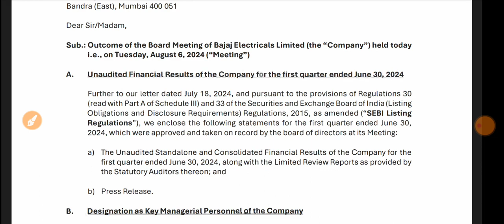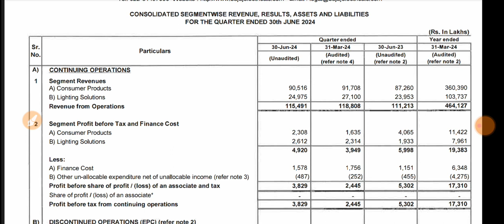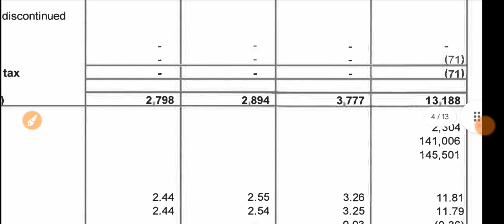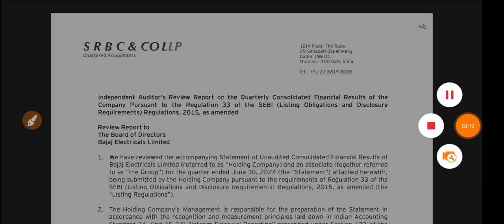Bajaj Electricals Q1 Results 2024 🔴 Bajaj Electricals Results 🔴 Bajaj Electricals Share Latest News